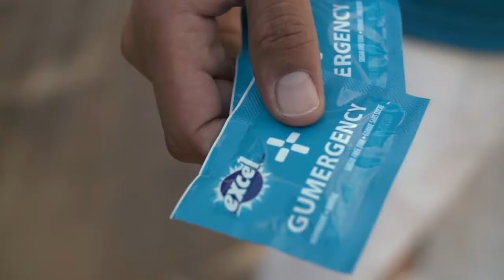Wrigley Excel Gumergency